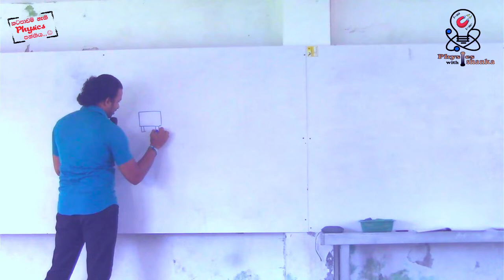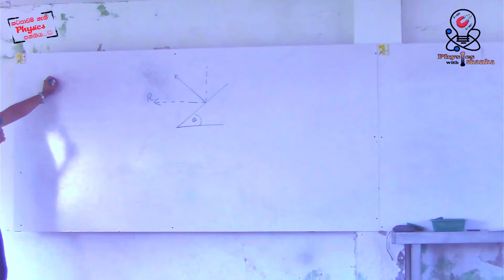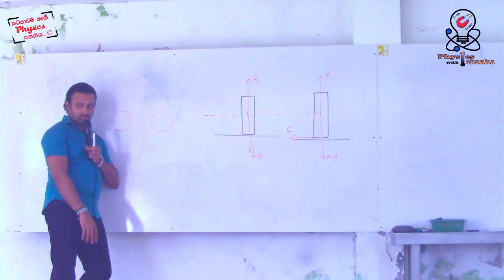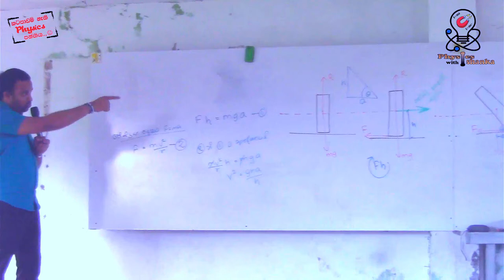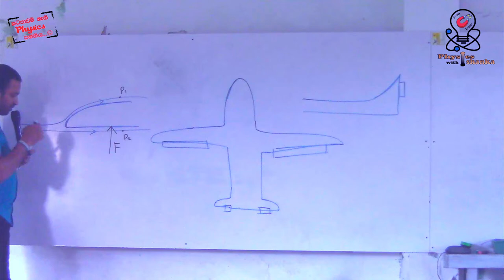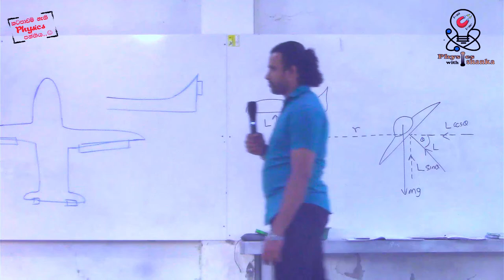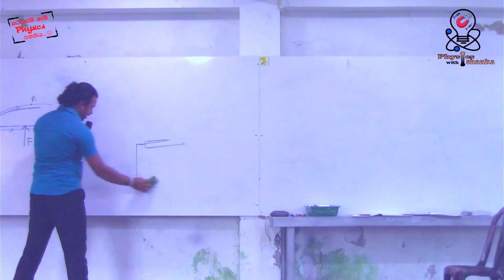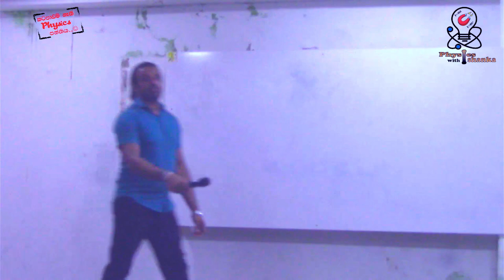2023 Theory | 10 Aug 2022 | circular motion